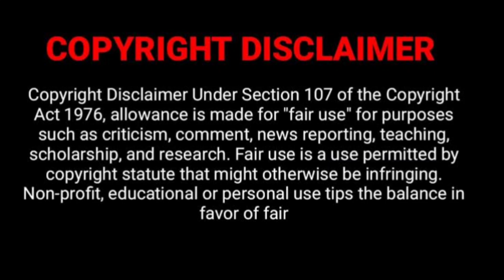இனி புதுப்புது offer kgf mens wear Branded shirts 3 ₹1100/- pant size 50 available | jedi creations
Shop Name : KGF MEN'S WEAR

ADDRESS - OLD NO.12/1, NEW NO.1/2 N.N.GARDEN, 3RD LANE, OLD WASHERMENPET, CHENNAI-21.

SHOP MOBILE NUMBER - 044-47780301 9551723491